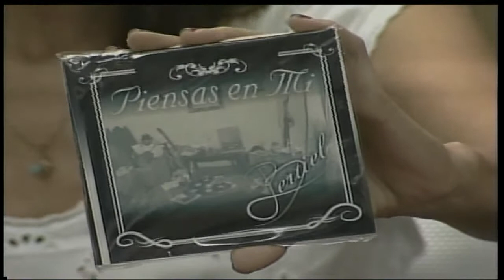Entrevista en D'Revista TRV